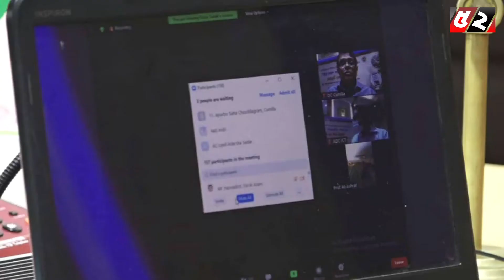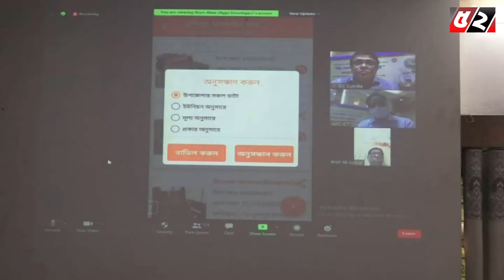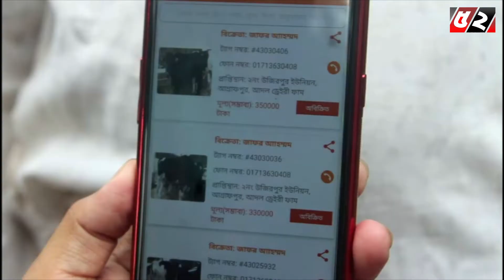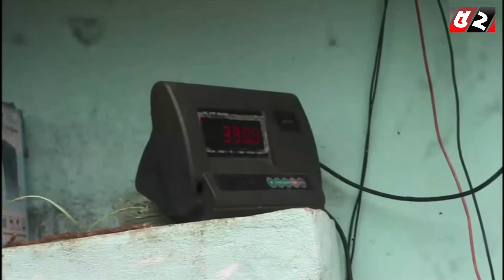Cumilla Online Poshur Hat | কুমিল্লায় অনলাইন পশুর হাট